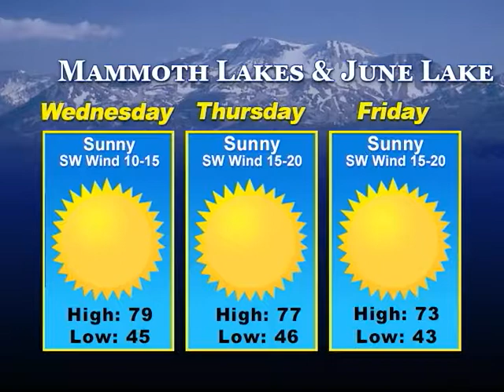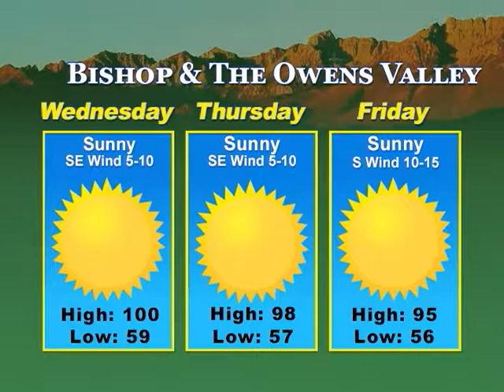Eastern Sierra News 06/12/18 Weather & Sports